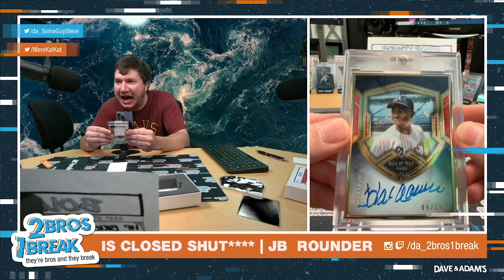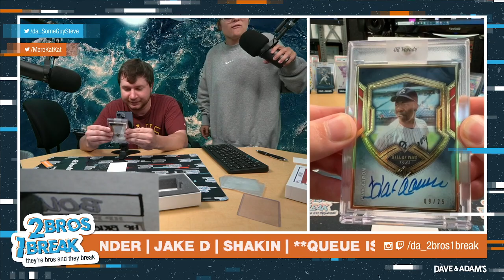Johnny HUMONGOUS HIT OUT OF HIT PARADE COOPERSTOWN!!!!